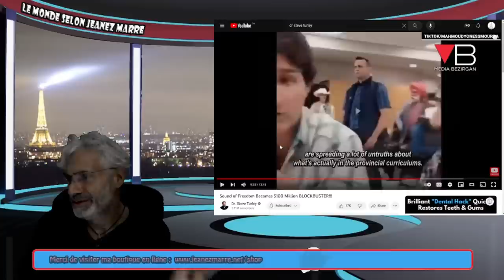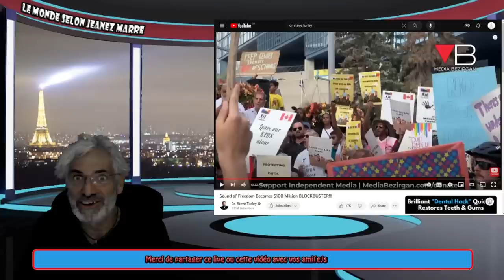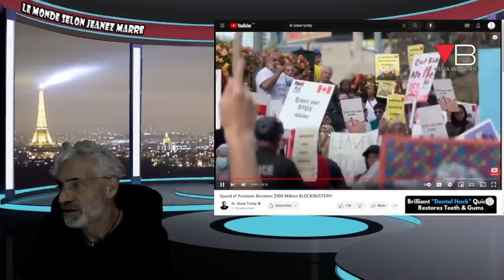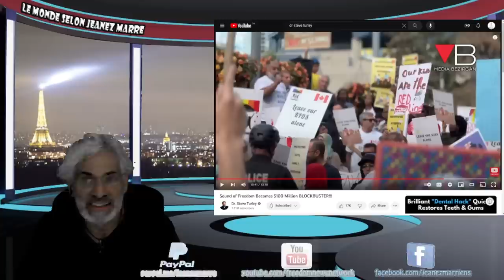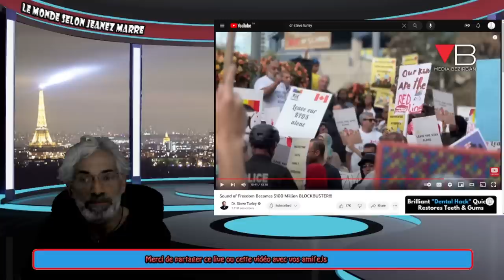WOW; C'EST UN MOUVEMENT MONDIAL QUI VIENT DE PRENDRE MARCHE; L'ÉLITE MONDIALE SUR LE POINT DE TOMBER